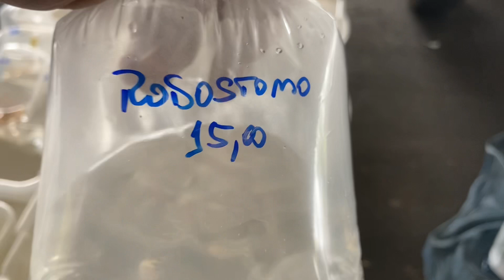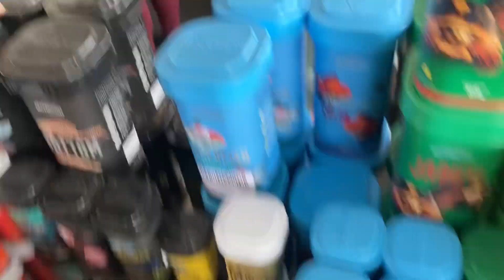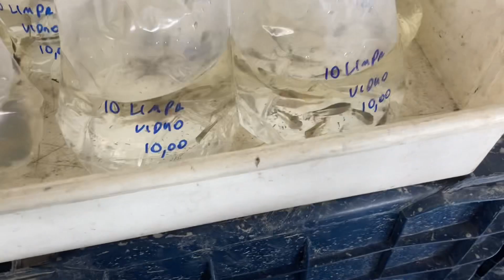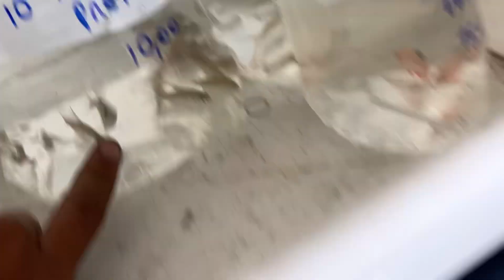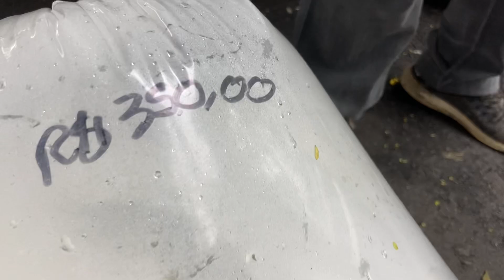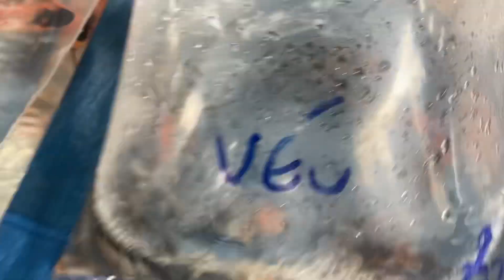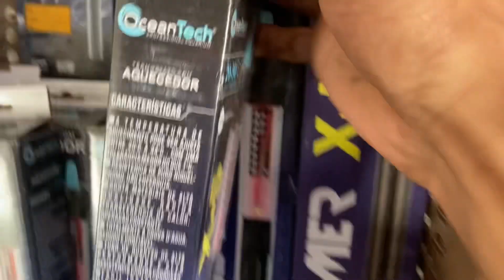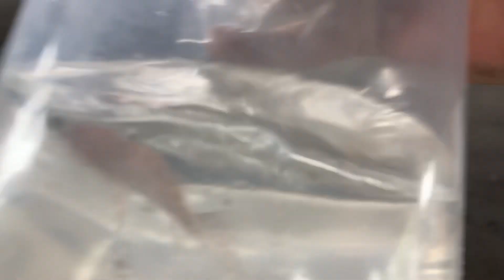ESSA FEIRA TAVA ESTRANHA…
iae pessoal espero que esta todos bem , estou bem tambem , essa feira nao foi umas das melhores por conta que os pessoal nao estavam conseguindo chegar na feira , teve pouca barraca mais oq tinha mostrei tudoo.

numero pra entrar no grupo do whats

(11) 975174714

segue la no insta ( gui_do_aquario )

tmj pessoa.